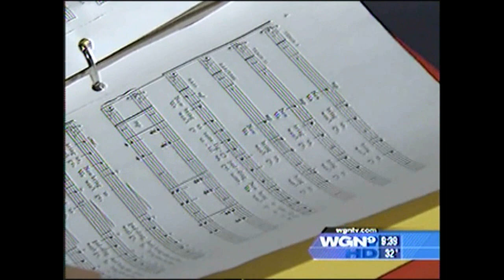DredgeOnWGN.wmv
The Great Lakes Dredge and Philharmonic Society celebrated the 75th anniversary of Dredge Night Christmas Carolling in Chicago, December 22nd, 2009.  WGN photo journalist Mike D'Angelo was there to capture all the high notes of the magical evening.